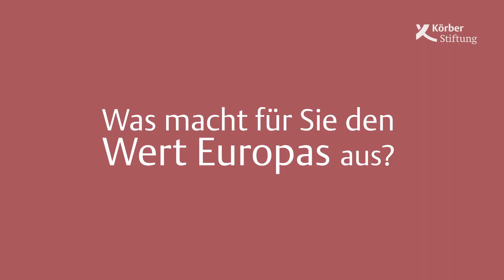Fragen zu Europa mit: Dan Diner (Langversion)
Interview mit Dan Diner am Rande der Veranstaltung "Europa erinnert an den Holocaust"

Die Erinnerung an den Holocaust verbindet und spaltet Europa zugleich. Wie unterscheidet sich das Gedenken heute und wie verändern sich Europas Erinnerungskulturen? Wie ist ein gemeinsames Gedenken möglich, in einem Europa, in dem die Nachfahren von Tätern und Mitläufern ebenso leben wie die der Opfer und das infolge des Zweiten Weltkriegs mehr als 40 Jahre geteilt war? Der Historiker Dan Diner und die ukrainisch-deutsche Schriftstellerin Katja Petrowskaja diskutierten darüber, wie ein gemeinsames Gedenken gelingen kann und wo seine Grenzen liegen. Das Gespräch in voller Länge